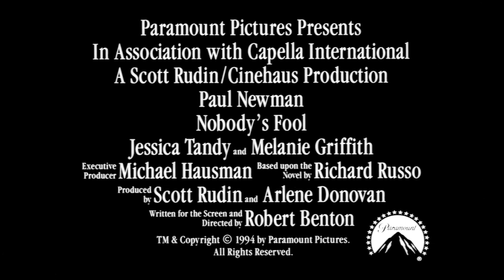🎥 NOBODY'S FOOL (1994) | Trailer | Full HD | 1080p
A stubborn man past his prime reflects on his life of strict independence and seeks more from himself.

Director: Robert Benton
Writers: Richard Russo, Robert Benton
Stars: Paul Newman, Bruce Willis, Jessica Tandy